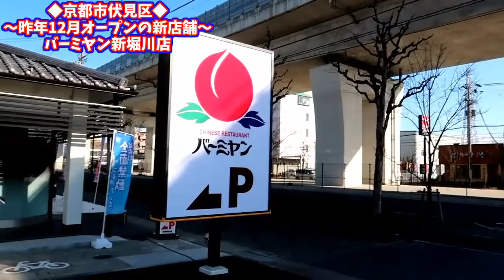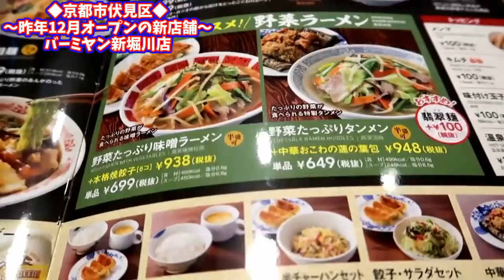京都から突然消えたバーミヤンが復活したので朝から濃い飯を食らいに息子と新店舗へ乗り込んでみた！【バーミヤン 京都新堀川店 】京都市伏見 京都グルメ観光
【本日のお店】